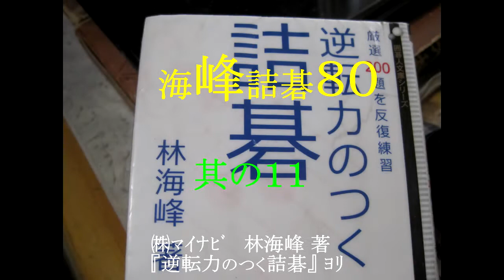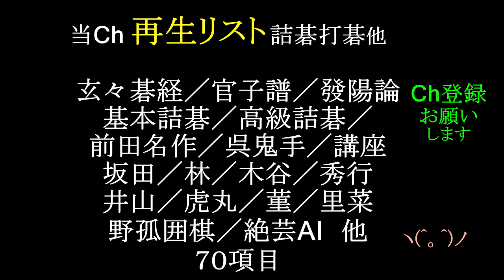海峰詰碁８０ №１１ 気づきにくい手 MR囲碁4331